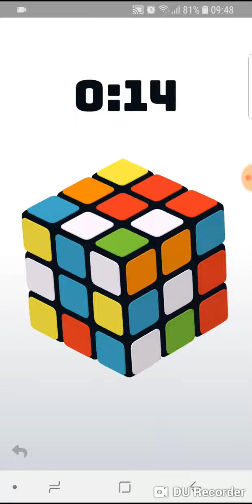NEW Rubic CUBE 3D soon for Android and iPhone Game Free Coming Coon 2019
NEW Rubic CUBE 3D soon for Android and iPhone Free Coming Coon 2019